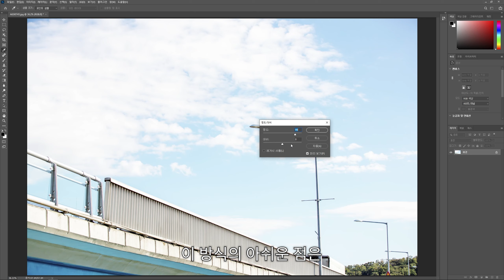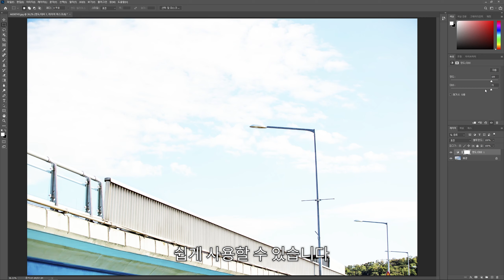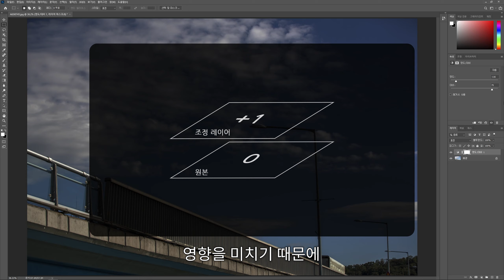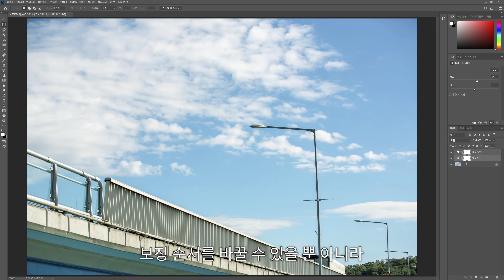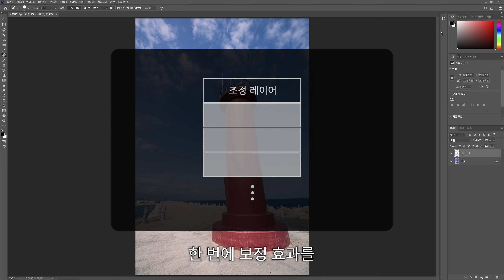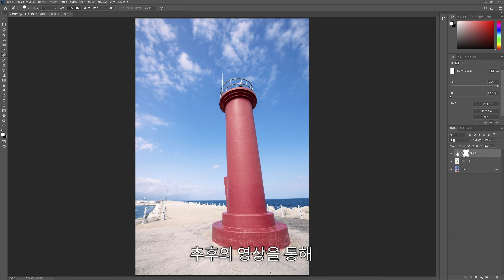[사진 보정 포토샵 기초 강좌] #9 조정 레이어 | Adjustment Layer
사진 보정을 위한,
포토샵을 처음 접하는 분들을 위한 기초 강좌입니다.

비파괴 방식으로 보정 기능을 적용하는

조정 레이어의 소개 영상입니다.